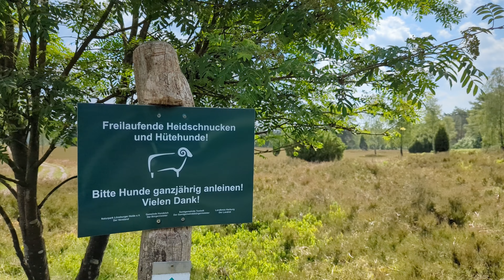Waldidylle auf der Heideschleife Büsenbachtal | Lüneburger Heide | Wandern in Niedersachsen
Im Juni war ich auf der Heideschleife Büsenbachtal unterwegs und möchte euch heute auf diese besondere Wanderung im Herzen der Lüneburger Heide mitnehmen! Auch wenn die Heide leider noch nicht blühte, hat mich die ruhige, weite Landschaft sofort begeistert. Die Heideschleife Büsenbachtal bietet auf 10 km eine wunderbare Mischung aus Heideflächen und dichten Waldabschnitten – ideal, um in die Natur abzutauchen.

Ein Highlight der Tour war der Aufstieg zum Brunsberg, dem höchsten Punkt der Lüneburger Heide mit 129 Metern. Von dort aus bot sich ein toller Ausblick, bevor es weiterging ins geheimnisvolle Höllental. Diese Strecke ist ein Muss für alle, die Ruhe und Abwechslung suchen!

Kommt mit auf diese Wanderung durch die Heideschleife Büsenbachtal und erlebt die einzigartigen Landschaften der Lüneburger Heide. Wenn euch mein Video gefällt, freue ich mich über eure Kommentare und Tipps zu weiteren schönen Wanderungen in der Heide! 💚

HINWEIS: Der erwähnte Blog im Video ist leider noch im Aufbau, wird aber am Wochenende nun endlich starten. Tut mir leid, dass leider erst das Video fertig wurde, als der Beitrag dazu 😅

Blogbeitrag zu dieser Wanderung: Folgt leider noch...